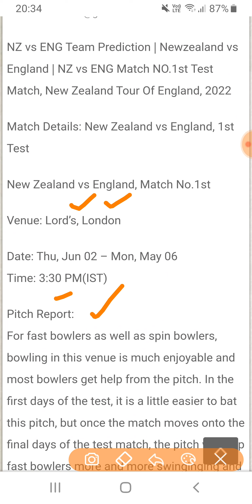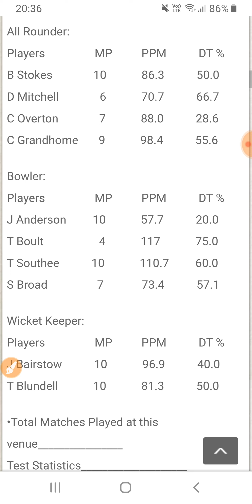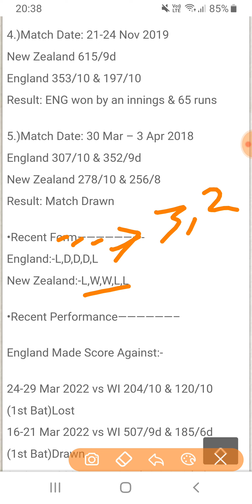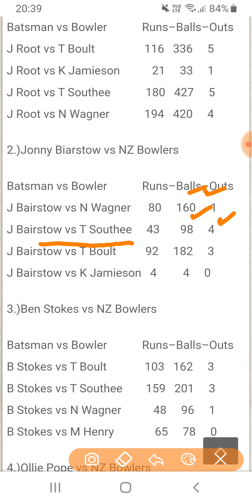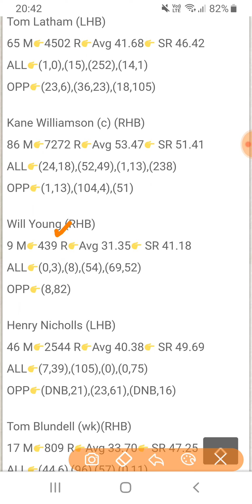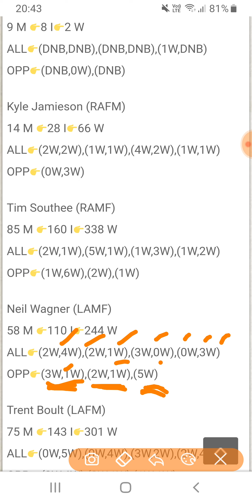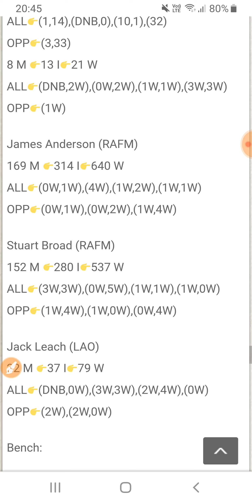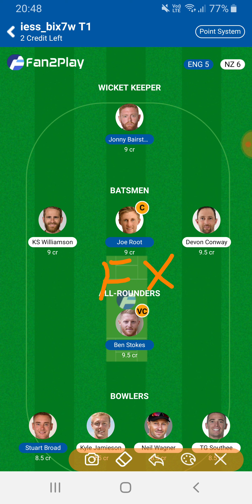ENG vs NZ Dream11 Prediction | ENG vs NZ 1st Test | England vs New Zealand Test Series 2022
ENG vs NZ Dream11 🔥🔥 | eng vs nz dream11 team | eng vs nz dream11 team prediction today match stat | eng vs nz 1st test

This Video includes :

ENG vs NZ 1st Test match
Eng vs Nz Test Series 2022
Eng vs Nz Test match Today
eng vs nz in lord's london
England vs new zealand test series 2022
England vs Newzealand match today
England vs NewZealand live match
England vs Newzealand dream11 team prediction
ENG vs NZ team news
ENG vs NZ PlayingXI
England vs Newzealand playing 11 Today
ENG vs NZ Pitch Report & Playing11

Note : Fantasy Sports is legal in india according to indian law its a skill based game where user use their cricketing knowledge to form their fantasy team & its legal to join paid contests on these apps , however in some parts of countries its a Topic of Debate , Kindly follow your State law before playing on these apps , Fantasy Xpress is not Responsible for any losses & damages , i give my teams on the basis of my cricketing skills , you should use your knowledge of sports before joining any contests & leagues

Shubham Sahu
Fantasy Xpress
( Sports Fantasy Gaming Youtube Channel )

cricket match ipl today , cricket live , today ipl match score , playing 11 today , ipl cricket match highlights , today cricket match ipl , ipl live score , cricket ipl , today ipl cricket